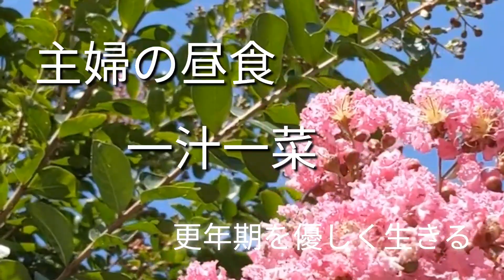【夏野菜 モロヘイヤ🌿もち麦ごはん】No1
更年期を過ごす普通の主役です。自分にとって毎日大切に過ごせる様にこの動画を、始めました。
更年期の揺らぐ体調に合わせゆっくり配信出来たらと思います。
昼食にしたのは、主婦の昼食でも大切に出来たらと思いました。
目標　来年の健康診断でコレステロール値　A判定を貰うこと😊